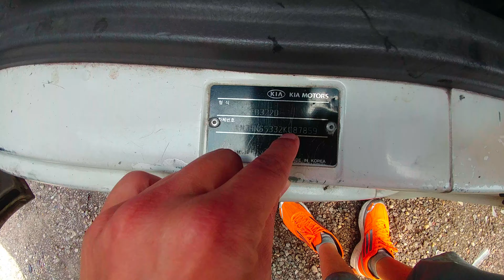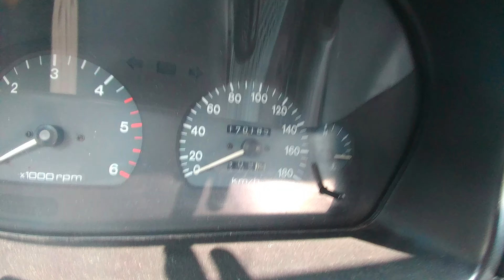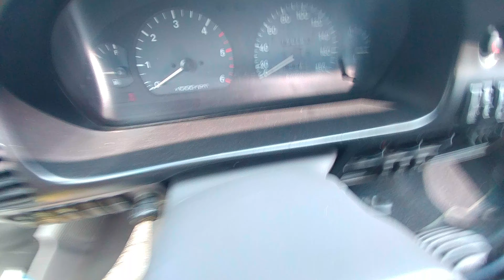[중고차수출] 자동차수출 보내세요 2002년 기아자동차 프레지오 3인승 차량입니다 ( 2002 KIA MOTORS PREGIO 3SET KOREAN USED CAR )